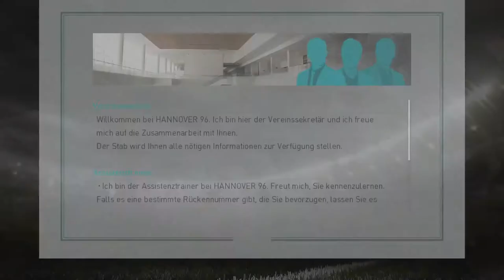Karriere als IV starten !! || PES 18 Verteidiger-Karriere #001 || Bundesliga || Hannover 96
- VerteidigerKarriere

Ihr hört gerne Musik dann probiert das doch mal aus: